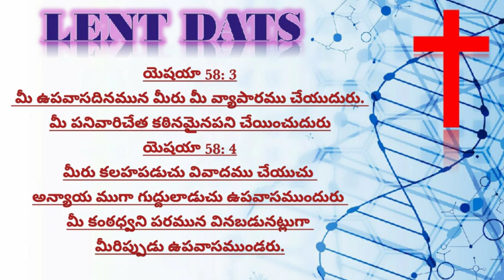మీరిప్పుడు ఉపవాసముండరు // LENT DAYS 2021// lent days message // lent days songs in Telegu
lent day's prayers // promise word's // gulf gospel jg // lent day 10//
Entha Manchi Prema Needi Yesayya Song
lent messages in telugu
lent messages in telugu 2021, best christian message in telugu
40 days of lent

today god,today god promise,gods promises,word of god,devuni vagdhnam.
భస్మ బుధవారం || ash wednesday || lenten message in telugu 2021|| prayer, fasting and almsgiving||
భస్మ బుధవారము యొక్క విశిస్టత - ash wednesday - telugu christian messages by pastor bharath raju

prayer, fasting and almsgiving
small reflection on ash wednesday in telugu
yesu goriya pillanu nenu\kadilindi karuna radham\karunamayudu songs\entho vintha entho chinta\siluvalo siluvalo\siluvalo nundi dharaluga
does bible prohibit marriages during lent days,why christians should not marry in lent days,what is lent?how should you fast in lent,every day bible verses for lent,lent 2021 telugu bible verses,types of fasting in lent,dr.john wesley rajahmundry lent message,satish kumar lent message,devadas ayyagaru lent messages,edward williams message on lent ,latest telugu lent songs 2021,rakshana tv messages,pa swamy messages 2021,calvary tv messages,paul immanuel message on lent 2021,vijay prasad reddy lent message, iforgod channel lent messages,zion songs telugu, equippers bible project,rrk murthy lent message,dr.n.jaya paul message on lent,raj prakash paul message on lent fasting,pastor bob luke messages latest ,bod luke new messages